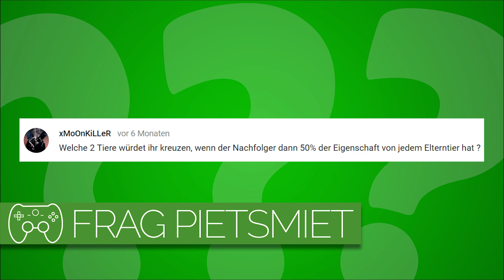Welche zwei Tiere würdet ihr kreuzen? 🎮 Frag PietSmiet #871